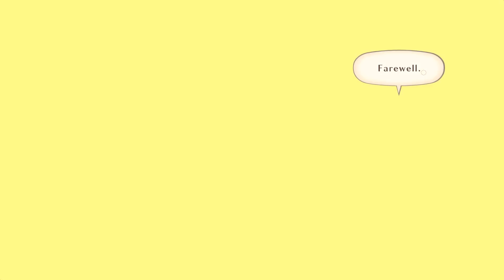Tales of Vesperia (PC/Steam) — Part 20 - Problem Child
What I want to know is where she hid that doll...